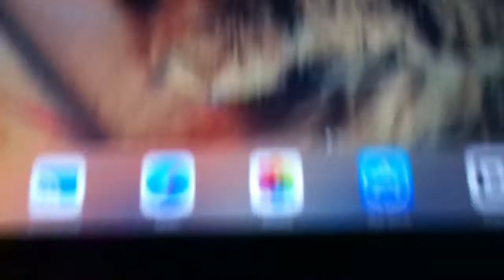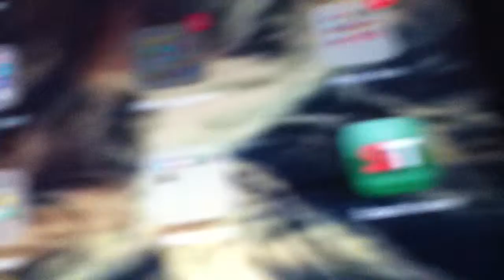Tap Pet Shop Episode 13- This Game Isn't Dead Yet!